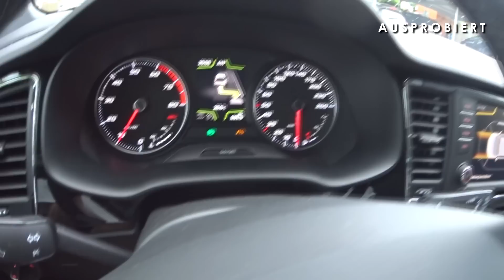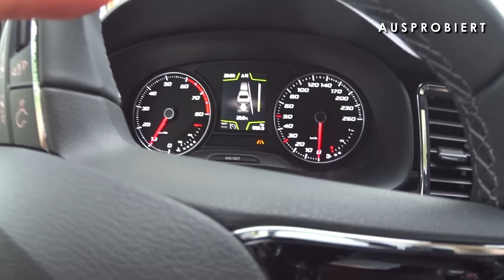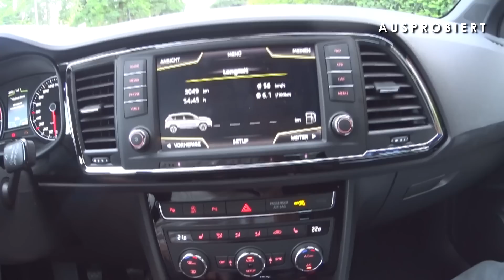SEAT ATECA nach 3000km: Erfahrungsbericht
Nach 3000km Seat Ateca (1.4 TSI, 2WD, Excellence) ein Erfahrungsbericht. Inhalt unter anderem: Parklenkassistent, beheizbare Frontscheibe, Seat Ateca Spritverbrauch, Skoda Zubehör und meine persönlichen fünf Flops des Ateca.